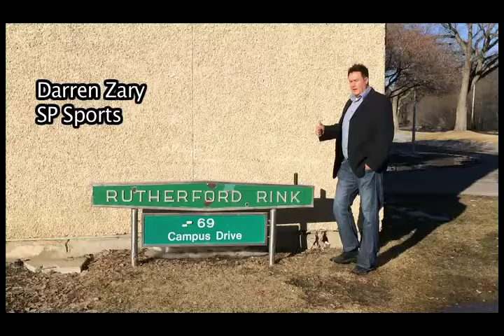Video: Huskies prepare for national showdown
Darren Zary reports on the University of Saskatchewan Huskies men's hockey team as they prepare for this weekend's national championship tournament.